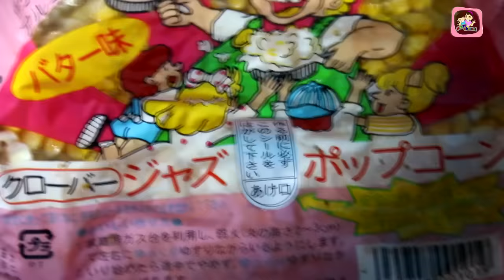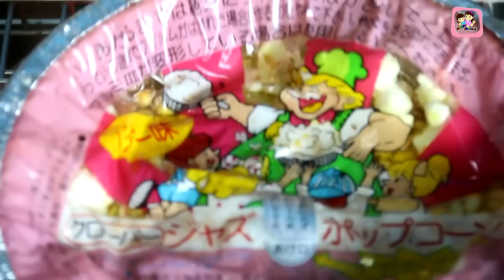ป๊อปคอนญี่ปุ่น พี่ฟิล์ม น้องฟิวส์ Happy Channel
ป๊อปคอร์นญี่ปุ่น สามารถ ทำเองได้ง่ายๆเพียงแค่เอามาวางบนเตา แล้วใช้ความร้อนแล้วป๊อปคอร์นก็จะแตกเองค่ะแล้วก็นำมาทานได้เลย ง่ายมากๆค่ะ
ซืิ้อจากร้าน tt toy trend จร้า